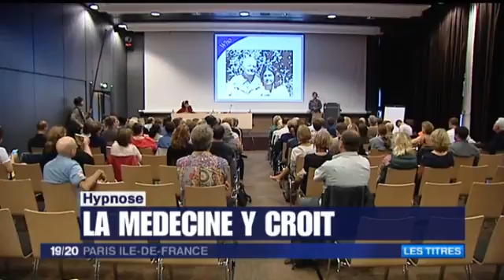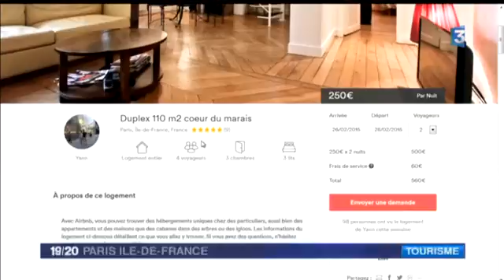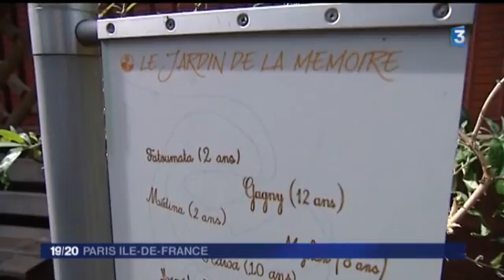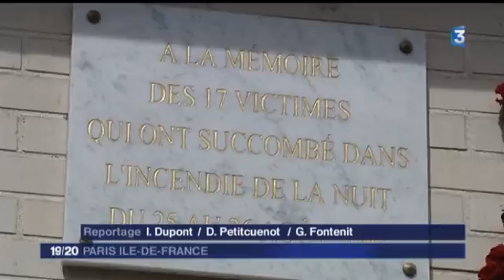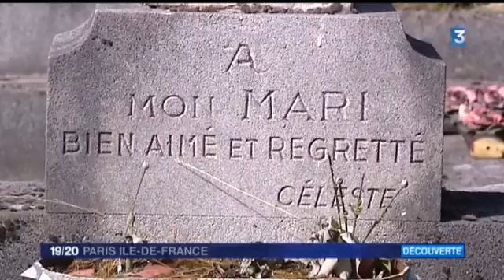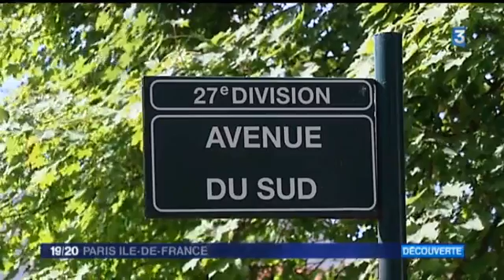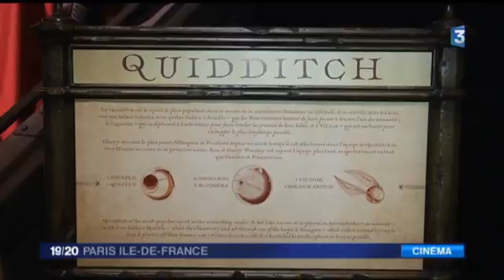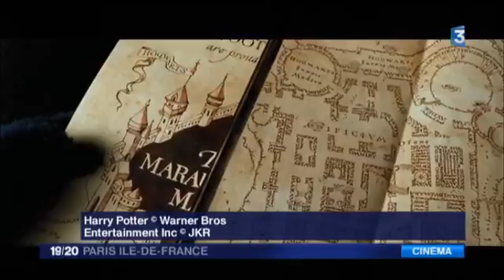Eco-Riders sur France 3 - 19/20 : Edition Paris Ile-de-France du 26 aout 2015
Le journal du 19/20 : Edition Paris Ile-de-France diffusé sur France 3, dans son édition du 26 aout 2015, s'intéresse aux Engins de Déplacement Personnel,notamment distribués par Eco-Riders en Europe.
Rendez vous à 9:43 pour le début du sujet